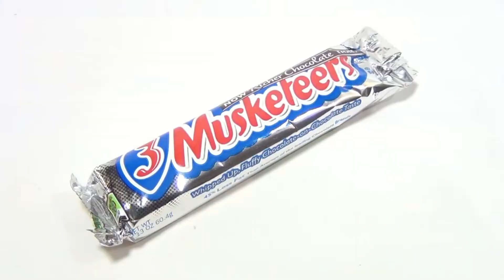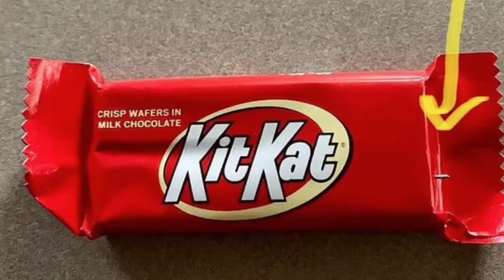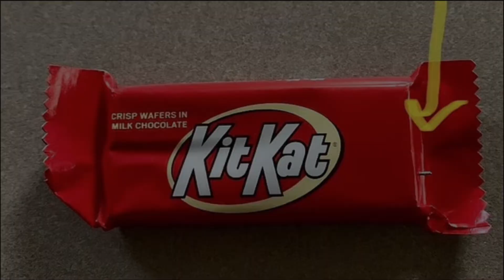Scariest Things Found In Halloween Candies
10 Scariest Things Found in Halloween Candies
Hellooo Guys, Hope everything is going well for everyone. Thank you for your patience. Finally,your wait is over, and we are here with another incredible video that will make your head spin. So hold your breath, our marvellous viewers, because we have a fantastic video for you today.Guys, we all have those amazing, cherished memories of getting high on delicious candies and stealing them from our friends.

FLUX  brings you the most entertaining top 10 lists of facts videos in the world!
FLUX is the best YouTube channel for top 10 lists on interesting videos, amazing technology, surprising people, incredible people and mind-blowing facts that you, your friends and your family will love!